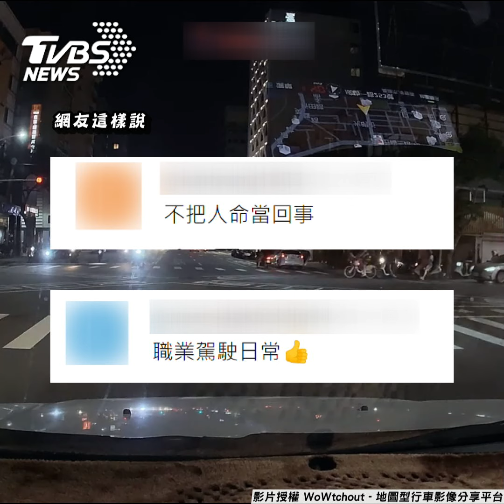計程車闖紅燈「卡路中」 硬要前進撞開行人落跑｜TVBS新聞